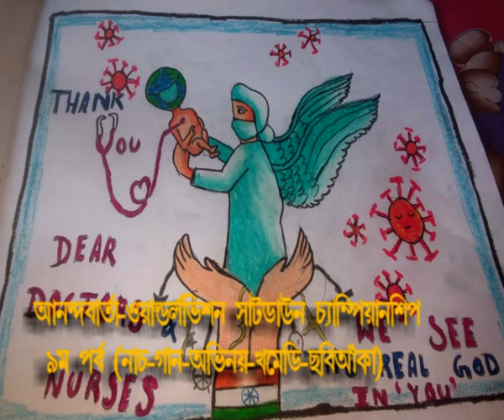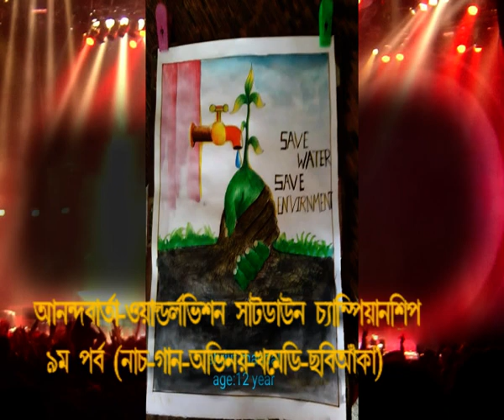ANANDABARTA- WORLDVISION LOCKDOWN CHAMPIONSHIP EPISODE 9-DRWAING